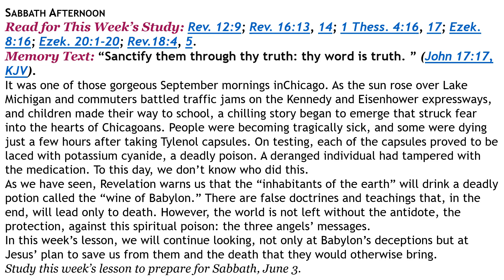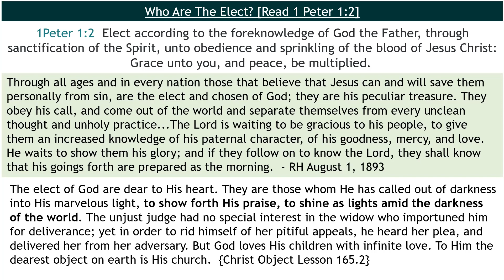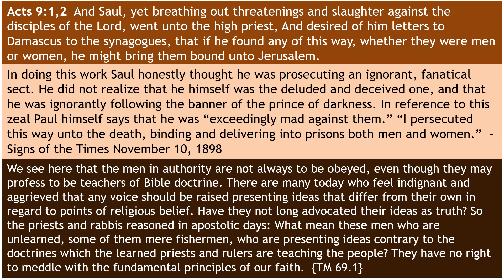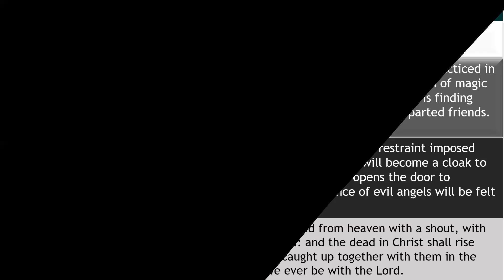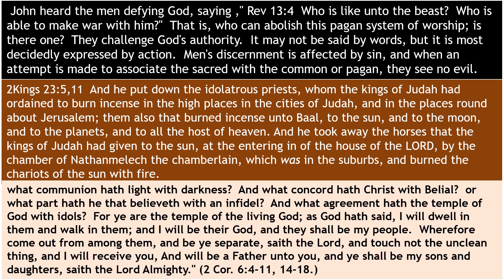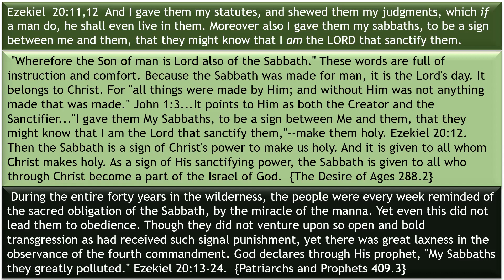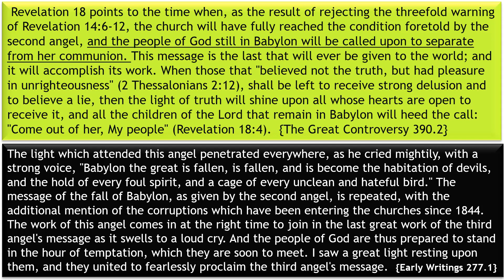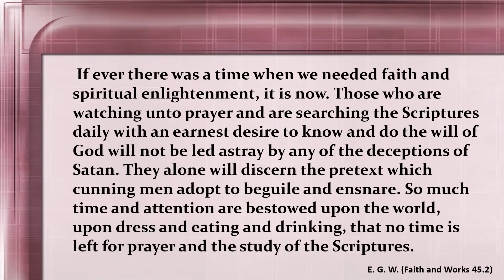SATAN’S FINAL DECEPTIONS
Babylon is said to be a harlot; and the prophet beheld her drunken with the blood of saints and martyrs. The Babylon thus described represents Rome, that apostate church which has so cruelly persecuted the followers of Christ. But Babylon the harlot is the mother of daughters who follow her example of corruption. Thus are represented those churches that cling to the doctrines and traditions of Rome and follow her worldly practices, and whose fall is announced in the second angel's message.  {4SP 233.1} The Spirit of Prophecy Volume 4 pages 233.1